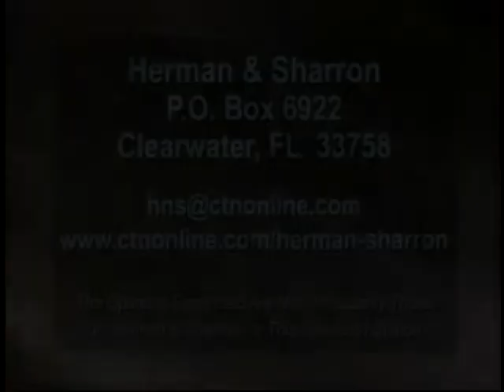Herman and Sharron - Pastor Mo and Leah Howard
Guest: Pastor Mo and Leah Howard
This program is produced by Herman Bailey for CTN. Contact CTN for DVD version of program. Ask for show number: HS12 1 24 CC